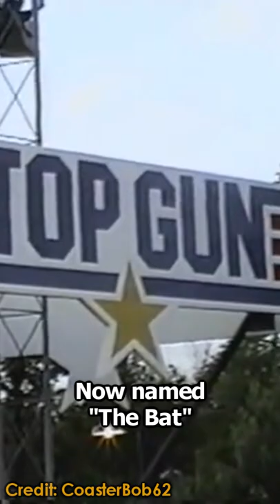Did You Know About Top Gun (The Bat)...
Did you know at Kings Island, when building the suspended coaster Top Gun, now named The Bat, then named “Paramount’s Kings Island” hired John DeCuir Jr., who was an actual production designer for the Top Gun film, to design the ride’s station.